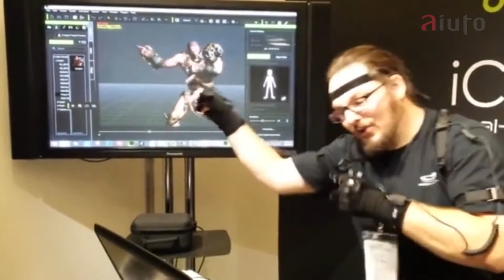アユートTV 【モーションキャプチャー取扱開始】NOITOM来日インタビュー！！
今回のアユートTVは、5月より取扱いを開始したモーションキャプチャーシステム「PERCEPTION NEURON」のメーカーである、NOITOM 社のスタッフが来日したので、早速インタビュー取材をしてきました。
約20万円という破格の価格により、モーションキャプチャーによるゲーム・VR開発のハードルを一気に下げる事に成功したNOITOM社ですが、今回、日本で販売を開始するに当たり、彼らの想いを聞いて来ました。VRやゲームなどの開発者の皆さんにもぜひご覧頂ければ幸いです！